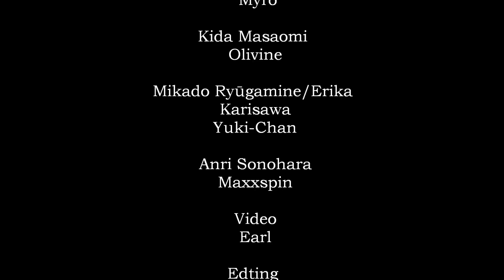Shizuo's Pink Phone Bloopers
Just some bloopers from Shizuo's Pink Phone~